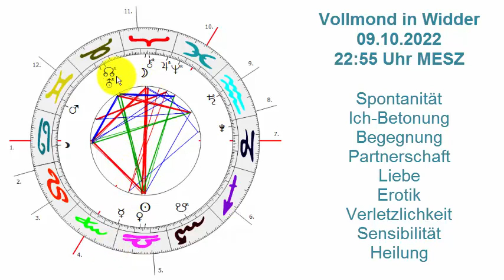Vollmond in Widder 09.10. - Liebe und Mut siegen am Ende doch über Ängste und Zweifel